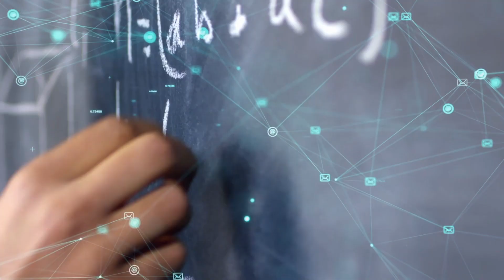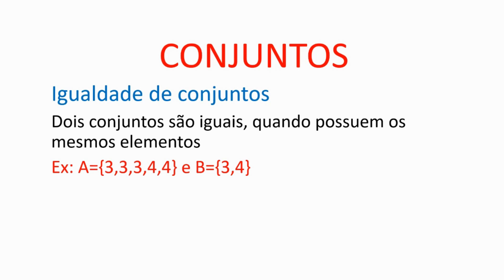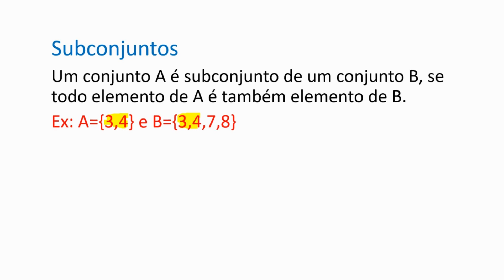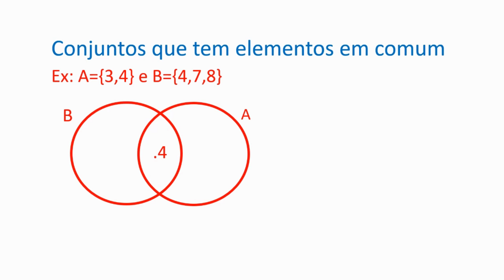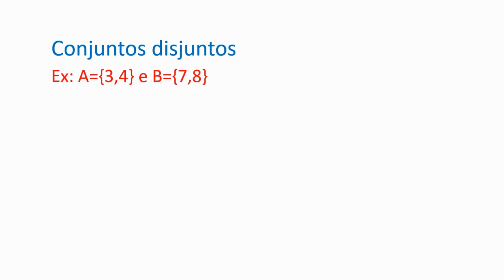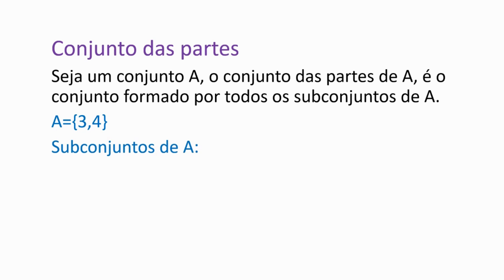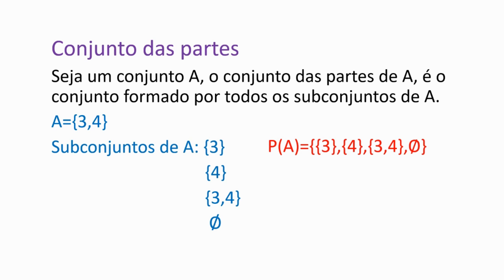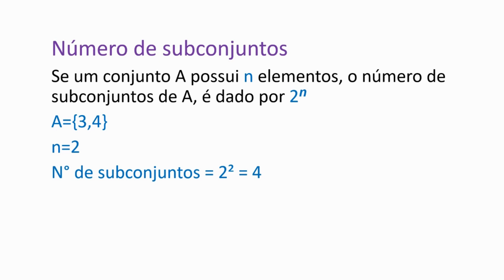MATEMÁTICA II - Aula 02: Conjuntos, Subconjuntos e Funções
Esta aula pertence á série de aulas sobre Conjuntos e Funções e é apresentada por Mariana Freire.
Bons Estudos!